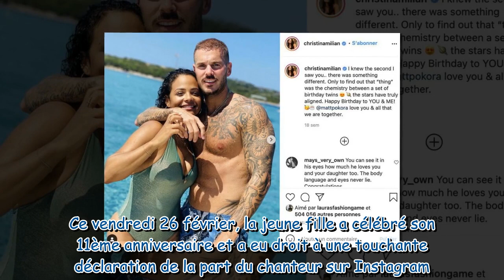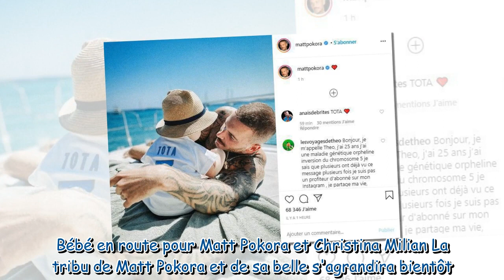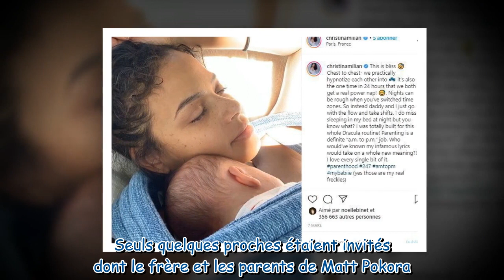Matt Pokora : sa sublime déclaration d'amour pour l'anniversaire de Violet, sa belle-fille, “son pre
Matt Pokora : sa sublime déclaration d'amour pour l'anniversaire de Violet, sa belle-fille, “son premier enfant”